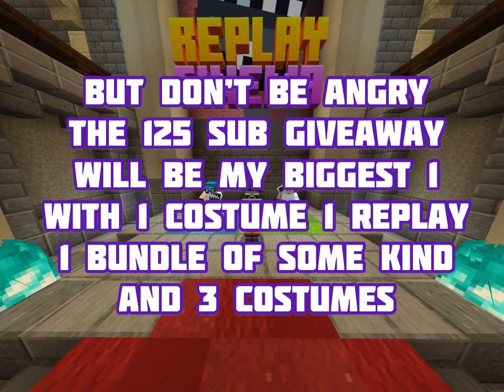Hive Replay Pass Giveaway (2 passes) (CLOSED)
I’m giving away 2 REPLAY PASSES. I’ll be showing how to enter in video
Also secret at end of video
If you could give tips to improve my channel it is appreciated
Also feel free to add me on hive ign masonmasterbot